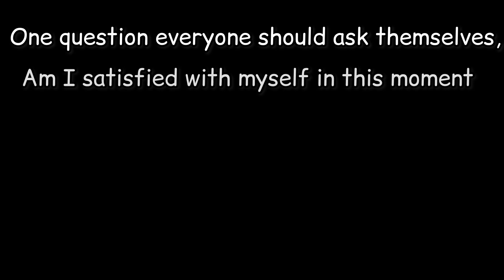How to be Miserable for the Rest of your Life.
In this video, I shared with you all how to remain miserable for the rest of your life. If you do these, be sure to live a regrettable life and never be happy. If you want to be happy and live a happy life, do the opposite of what the video says.